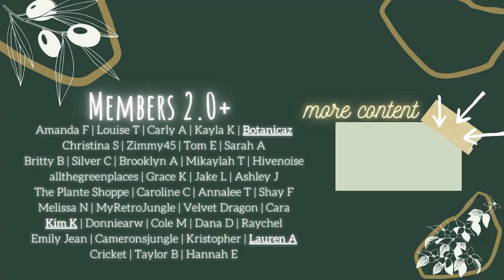Racist Houseplant Names You Probably Still Use | PlanTEA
today i tell you about some houseplant names that have a pretty horrific origin story, and an awful effect on people.

hi! if you're wondering why this video is monetized, it's because this is my full time job, and I don't yet make enough to sacrifice income. To make videos like this one ad free in the future, consider supporting me as a channel member. The link is below c:

to join the discord after you become a member, visit the members only community posts, click the discord link, then you must roll react to the bottom of the rules section. then, youre in! welcome to the plant me fronds c:

MERCH!!!